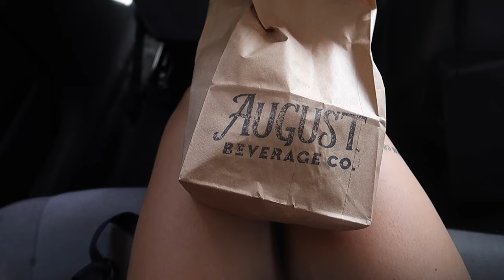VLOG | LEG DAY WORKOUT, BPN & Gilly Hicks haul, decorating, & girls day!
hello hello!! in today's video i take yall through a leg day, show some of a girls day, as well as show yall a HUGE BPN and Gilly Hicks haul!

love,
cal

Chapters
0:00 intro
3:17 leg day
5:57 girls day
7:34 BPN haul
11:19 decorating
12:42 gilly hicks haul